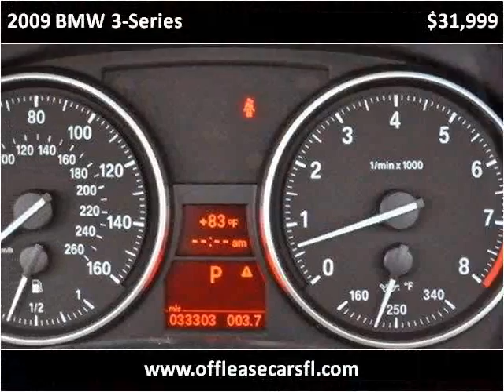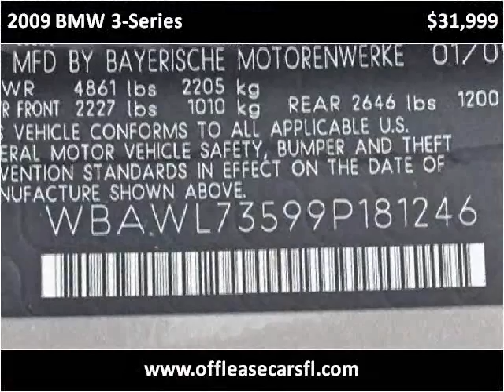2009 BMW 3-Series Used Cars Lake Worth FL